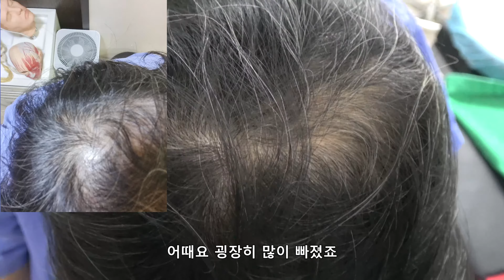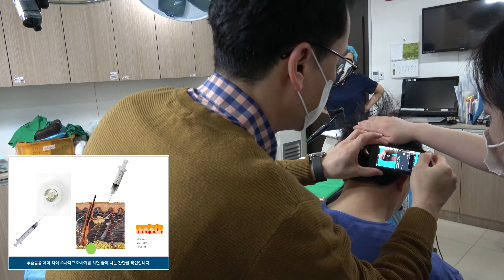리제네라 탈모 비수술 치료 차이 확인해보기.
많은 사람들의 탈모 고민. 이 시술 방법으로 해결해 봅니다.
강남삼성성형외과 박영진 대표원장님이 소개하는 탈모 탈출방법.

보다 자세한 상담은 아래링크들을 참고해주시길 바랍니다.